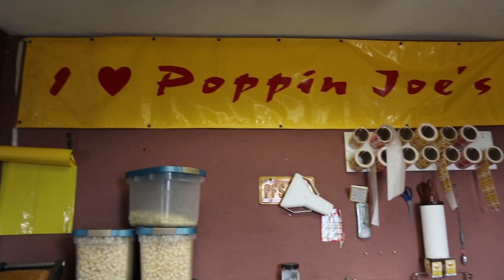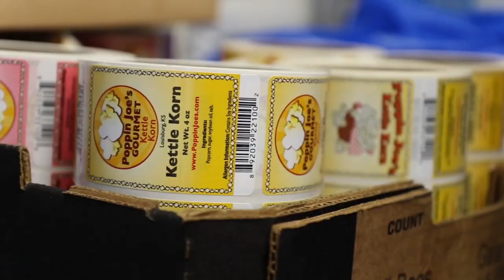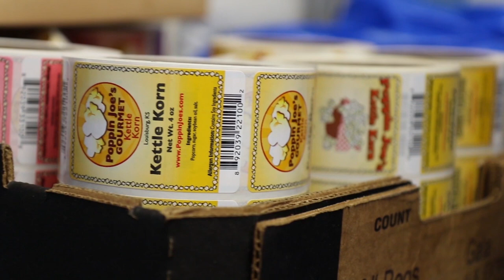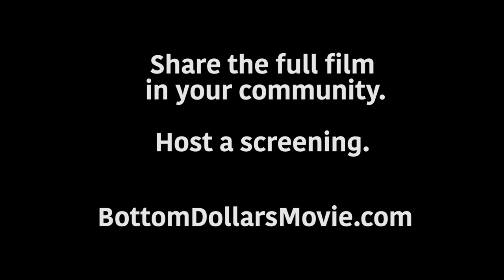Bottom Dollars Movie Chapter 07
Chapter 7: “The Joe-Hawk.”

Creating customized employment options to fit a person’s strengths.